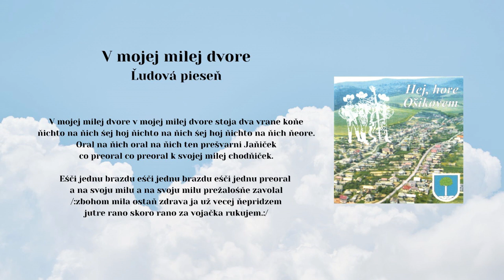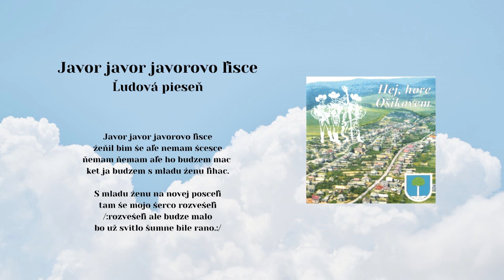OSIKOVČAN + LH ŽELEZIAR, V mojej milej, Hej zlamal še mi, Javor javorovo lisce, ľudové, Videorohal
00:00 V mojej milej dvore
01:47 Hej zlamal še mi
02:52 Javor javorovo lisce

Obec Osikov píše svoju viac ako 700 ročnú históriu. Už niekoľko desaťročí v obci pôsobí ženská a niekoľko rokov mužská spevácka skupina. V roku 2003 vydali v hudobnom vydavateľstve Videorohaľ album s 31 pesničkami.
Spieva FS Osikovčan a sprevádza LH ŽELEZIAR

Ženská spevácka skupina: Vedúca - Marta Kuchtová 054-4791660

Mužská spevácka skupina: Vedúci - Jozef Puchalík

ĽH Železiar,
1.husle – Ľuboslav Hudák,
2..husle - František Jano,
cimbal – Matej Lacko
viola Matúš Kruták,
kontrabas – Marián Gereg